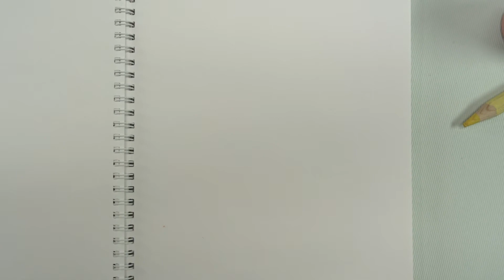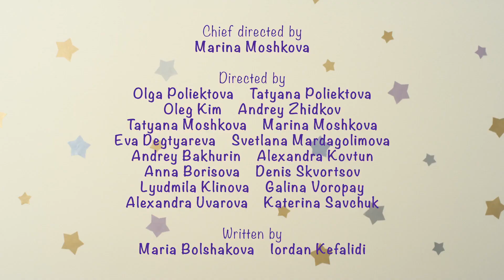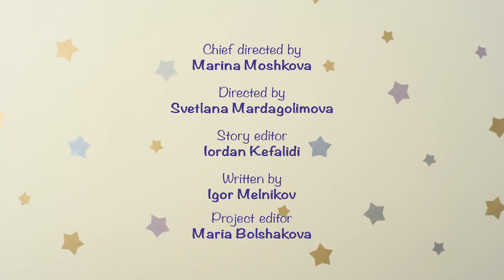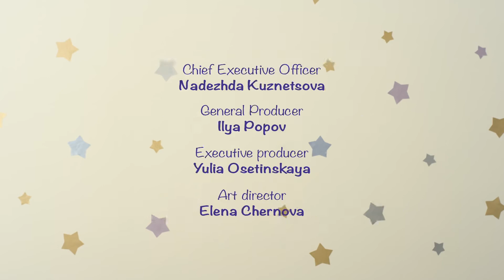BabyRiki | Episodes with all Characters together | Cartoons for Kids | 0+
00:00 - Christmas Tree
04:49 - Let’s Move!
09:14 - Crown
13:38 - Staying awake for Christmas
18:01 - Pilot
22:24 - Squeaky Shoes
26:47 - Bus
31:11 - A Fairy Tale
35:34 - Biscuits
39:57 - Brown Bear